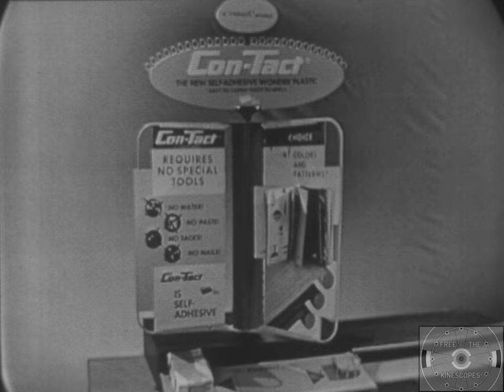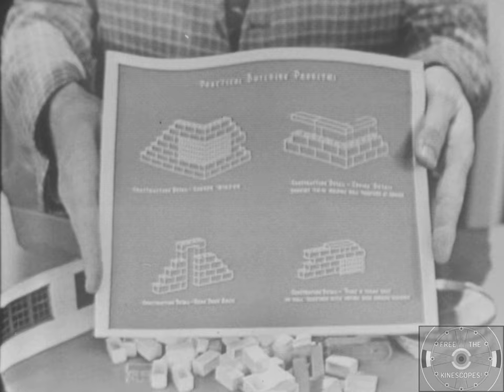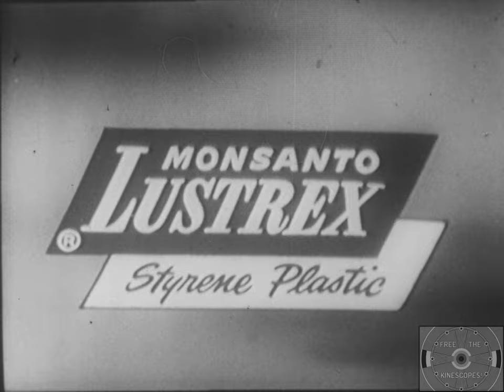CBS Morning Show with Jack Paar, excerpts (1954)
Excerpts from the CBS Morning Show with Jack Paar, from 1954.  This reel was made for the sponsor, Monsanto, hence it being only in excerpt form.  Here are the dates of the clips, as best as I can tell (what was written on the leader for some, newspaper research for the others).
1) 11/19/1954 - singer is Jack Haskell.
2) 11/8/1954
3) 11/16/1954
4) 12/16/1954